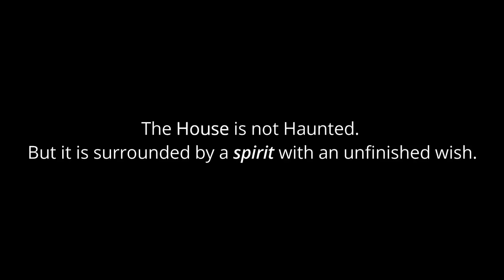Pei padam | Spoof of Tamil Mystery Films |ThaaPunnagai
A new short film from the Tha Punnagai Team!
Big Thanks to Fardeen/ ElectroHeartMusical our Music Editor!!